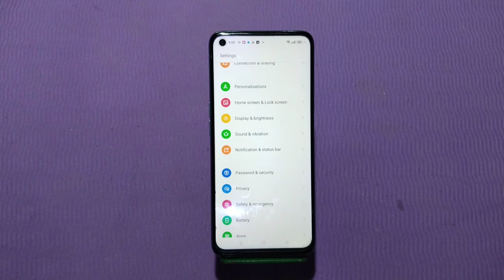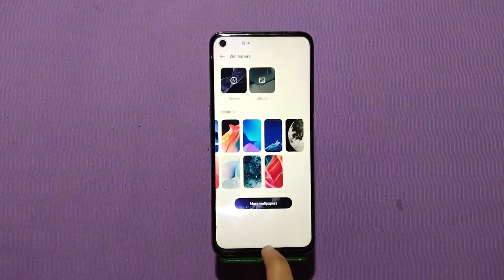Wallpaper Change In Realme C55, How To Change Wallpaper In Realme C55, Wallpaper Setting In Realme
Wallpaper Change In Realme C55, How To Change Wallpaper In Realme C55, Wallpaper Setting In Realme C55,

Change_Wallpaper Realme C55,